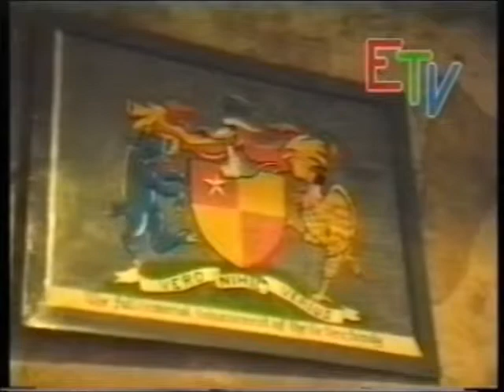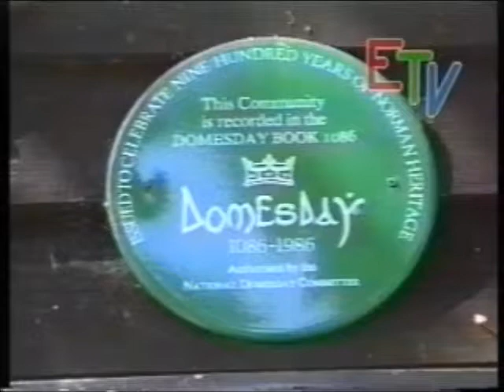Mysterious Essex Part 6 – Witches (Acc SA170 Programme 73)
This is the sixth of ten parts of the programme "Mysterious Essex", recorded by EastWard Hospital TV (EHTV). It deals with pagan traditions and stories of witches. It particularly relates to Great Maplestead and Castle Hedingham, where in the mid-18th century Polly Miles disappeared and is believed to have been a witch. Also referenced is Canewdon and traditions relating to George Pickingill, who was believed to be a witch there. It features John Ruse, a practising witch and researcher of paganism.